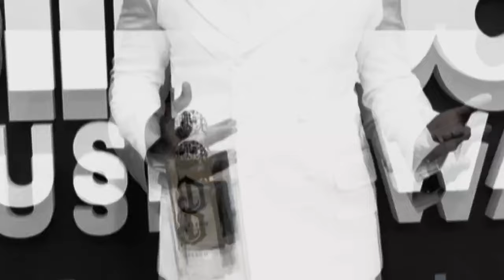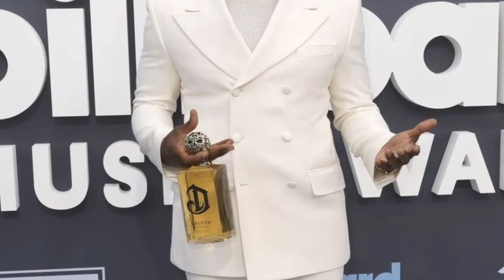Justin Bieber's Mother TALKS About Justin Bieber Mental Health Amid P. Diddy Drama